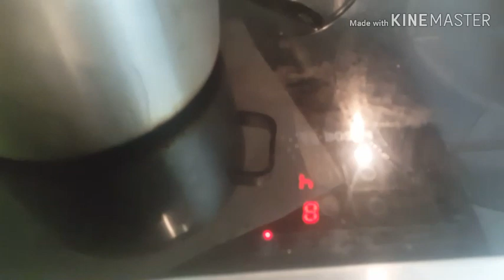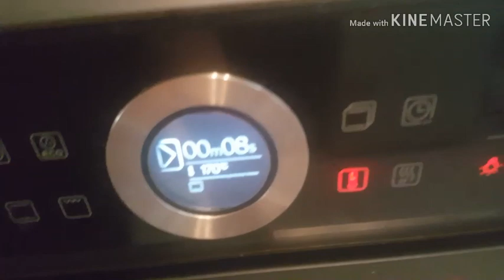مقلوبة القرنابيط والبروكلي👌🍽